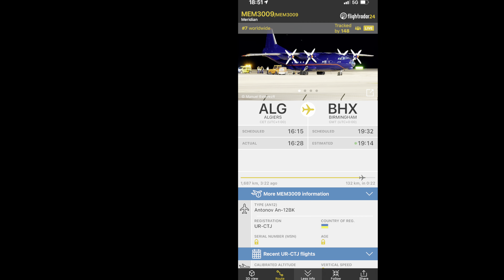Meridian Antonov AN-12 [UR-CTJ] MEM3009 Sound Recording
Always an invigorating experience to hear the momentary serenade of this soviet relic